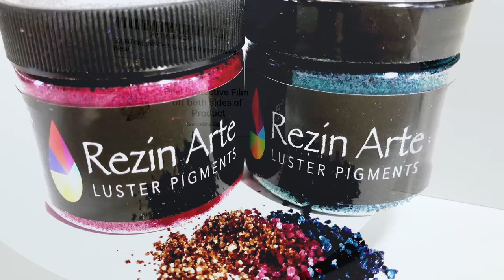#139 RESIN SWIPING TECHNIQUE ON A CLEAR ACRYLIC ROUND, Amazing result!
Hello everybody,
Today we are doing resin swipes on a clear acrylic round, hope you enjoy.
XOXO

SaskiaSmit6

There is a link below for both US and for EU costumers.
The product links are just a small choice from all the art supplies on the website.

Special effects credits; Videezy and Skyfire productions.